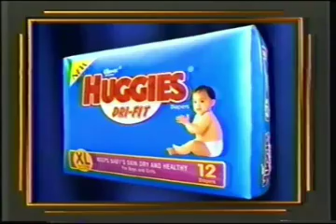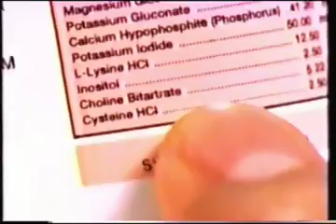Maalaala Mo Kaya Commercial Break January 1999 Part 1